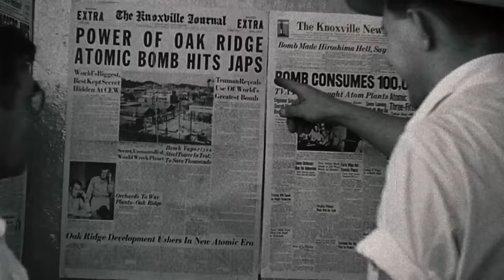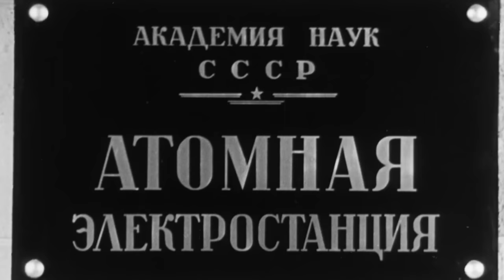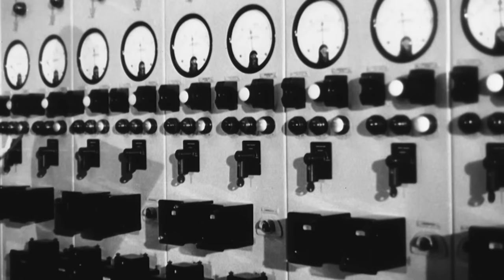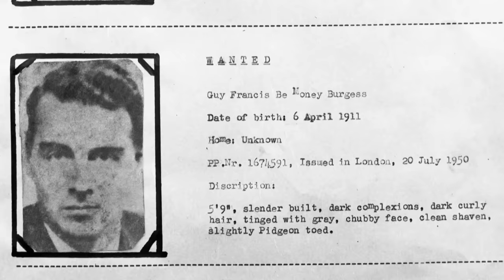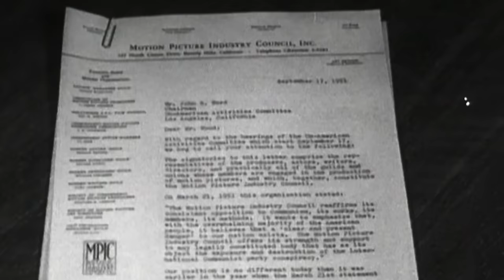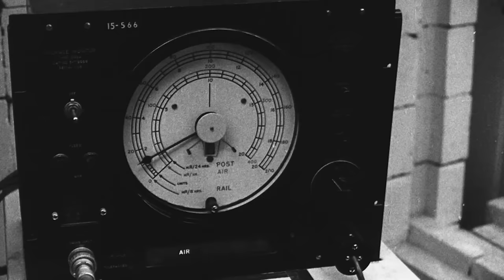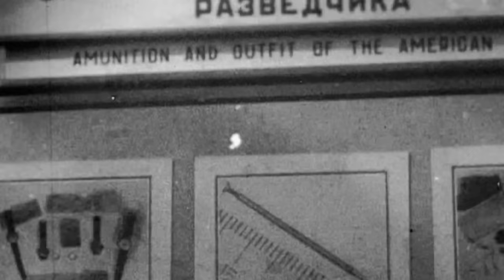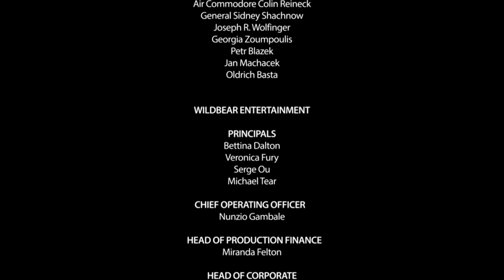MAD World - The History of the Cold War | Episode 2: Paranoia | Free Documentary History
M.A.D. World - Episode 2: Paranoia | History Documentary

In this episode:
In 1949 several Western Europe nations form NATO. The Soviets successfully tested their first atomic bomb. The arms race is on, with the H-Bomb next. The resulting paranoia leads to show trials, witch hunts, and assassinations. South Korea is invaded by the communist North, and the Korean War begins. Whether in the arms race, proxy wars, or espionage, the Cold War is running hot.

'M.A.D. World' takes a close look at the last time we were threatened by the might of world superpowers: The Cold War. For over forty years the entire world stood on the brink of annihilation, as the horrors of World War II ended and a new kind of global war began when the push of a single button could trigger all-out nuclear war. 'M.A.D. World' examines how the world was changed forever by the Cold War. Over eight episodes, remarkable footage from the time shows how the build-up of nuclear arms and the mistrust between West and East instilled terror across the globe. First-hand accounts bring the stories to life as we talk to pilots drilled to drop the bomb, families are torn apart by the Iron Curtain and escaped dissidents who lived in fear of torture and execution.